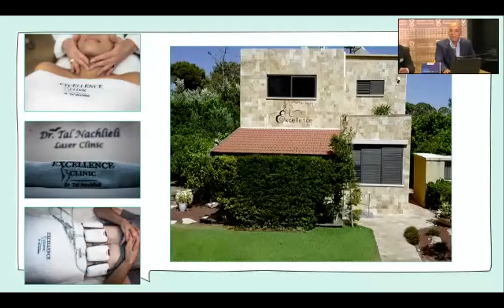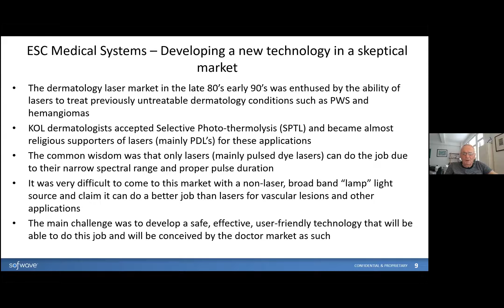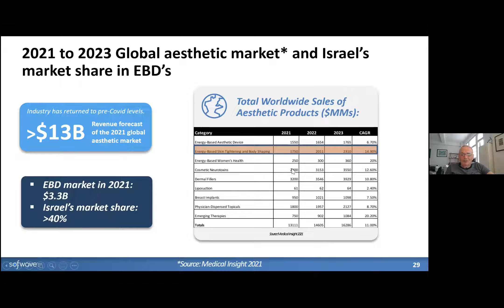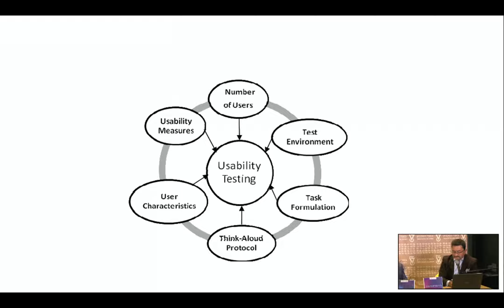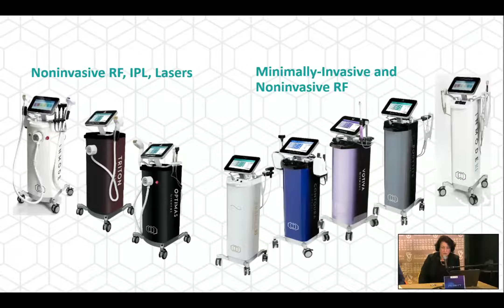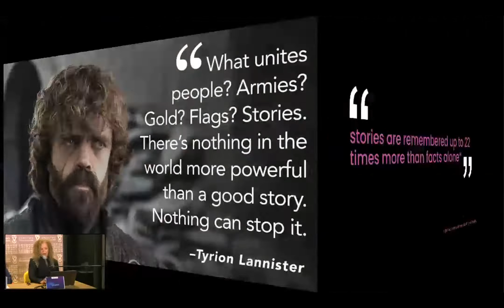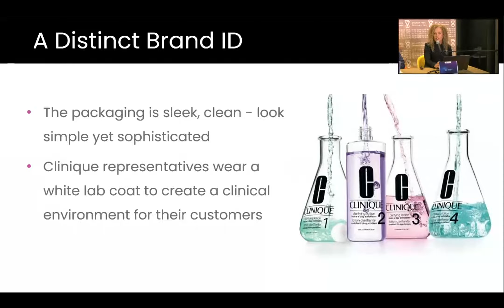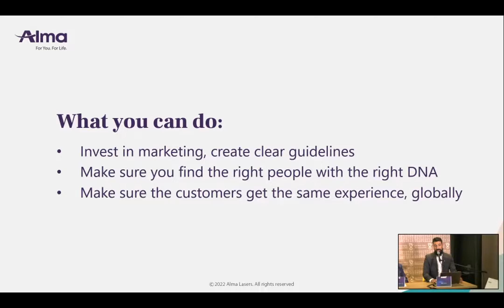BeautyTech Nation - איך ישראל הפכה למעצמת יופי ואסתטיקה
כנס בהשתתפות מומחים ומומחיות מתעשיית היופי הישראלית
ד"ר שמעון אקהויז - ממציא יזם ומשקיע
ד"ר טל נחליאלי - מומחה לכירורגיה פלסטית
הלה גורן - סמנכ"לית עניינים קליניים
דפנה כץ - שותפה ב- Forabilis
בוריס ויינברג - יזם
נדב שם - VP Sales